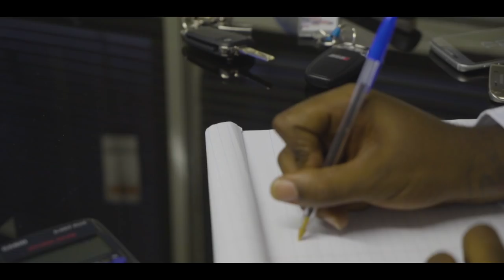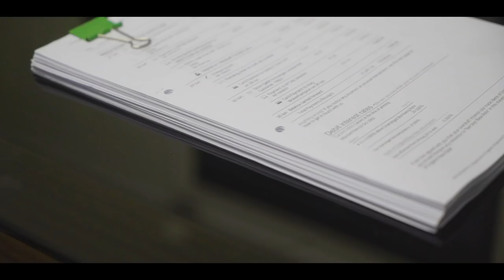Bomma B x Trilla - Money [Music Video] | P110